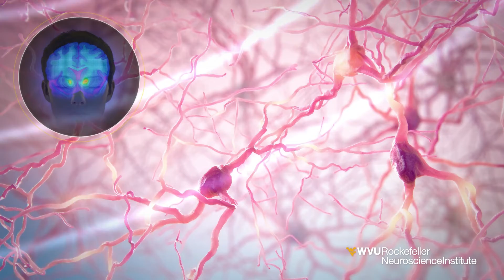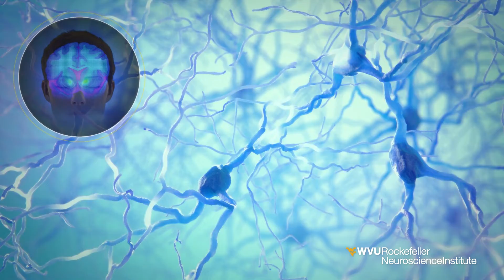WVU Rockefeller Neuroscience Institute –Treating Addiction Using Focused Ultrasound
In 2022, 49 million people had a substance use disorder (SUD). 22 million had an alcohol use disorder. 18 million had a drug use disorder. 9 million had both. There were approximately 110,000 drug overdose deaths in the U.S. last year. West Virginia continues to lead the nation in overdose deaths with 91 deaths per 100,000 residents. Developing new and improved treatment strategies is more critical now than ever.

The Rockefeller Neuroscience Institute (RNI) and West Virginia University have prioritized resources and research to addressing the addiction epidemic, specifically brain therapeutics using non-invasive technologies. Focused ultrasound (FUS) is a cutting-edge, non-surgical outpatient procedure in which more than 1,000 ultrasound beams are directed to a specific area of the brain. The RNI is leading the emerging innovation using low intensity FUS to target the craving center of the brain, called the nucleus accumbens. Over the last three years, RNI have completed 3 first-in-the world safety and feasibility studies that explore FUS neuromodulation of the nucleus accumbens in 15 patients with opioid, alcohol, and/or methamphetamine use disorder. Results following FUS procedure revealed:

The procedure was safe for all participants.
Significant reductions of all substance cravings during and following the procedure and sustained for several months.
Complete abstinence or a dramatic reduction in use for all illicit drugs.
Improved functioning in their daily lives, for example, reconnecting and becoming more active with their families, seeking, obtaining, and maintaining employment, and enrolling in college.
Additional and in-depth research is needed to optimize FUS neuromodulation as a potential therapeutic procedure for addiction and seek FDA approval for treatment.